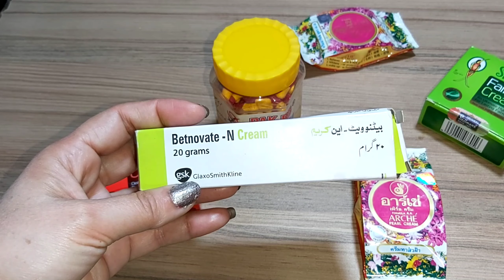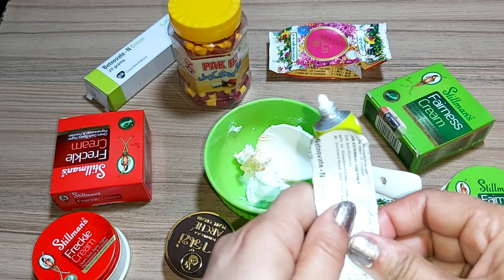Skin Whitening Farmula Cream. Rang Gora Karne Ka Farmula In Urdu.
Hi friends
kaise ho ap sb aj main bohat best mix cream le  kar ayi hon jo skin problems keliye best hai plz meri video ko like aur channel ko subscribe kare thanks.